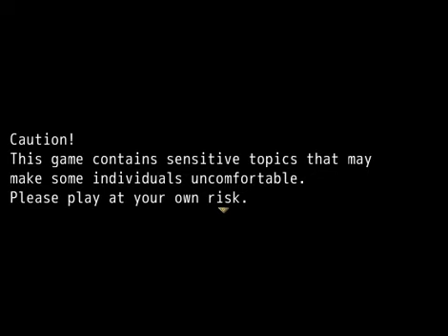The Clockwork Prince ~Part 1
A short but very nicely-done game.
Cool art style, decent puzzles and a very interesting story.